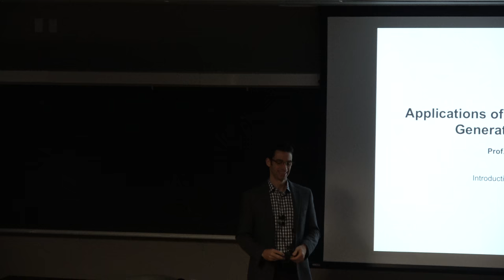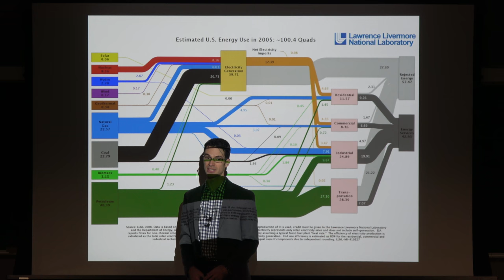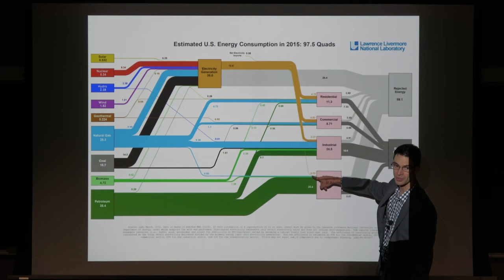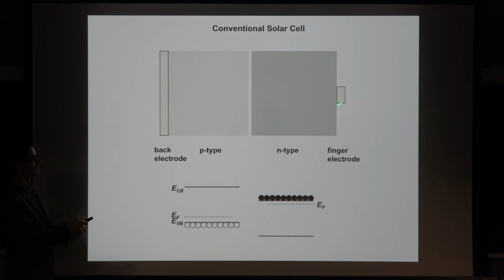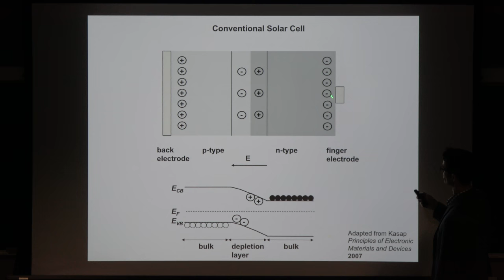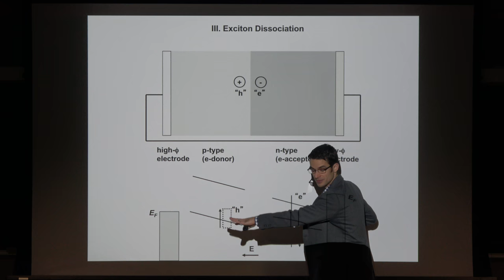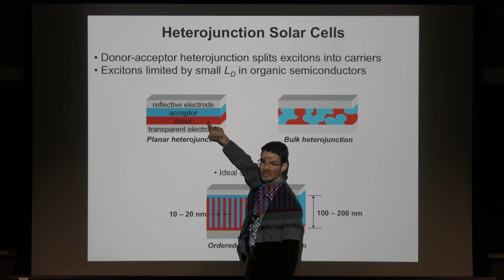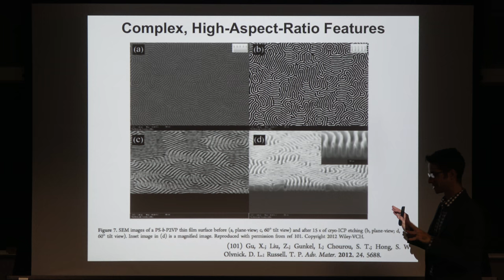Ep12 The energy challenge. Nanoscale processes in solar cells. UCSD, NANO 11/101, Darren Lipomi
Nanoscale processes in solar cells; conventional vs. excitonic solar cells.